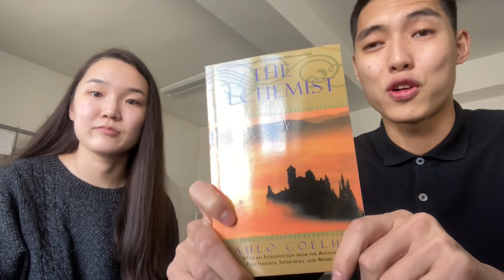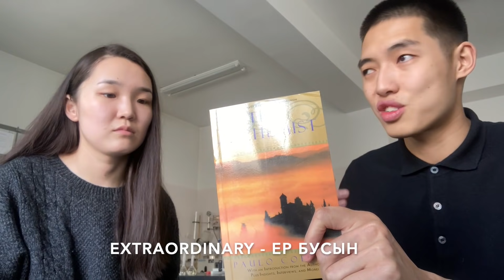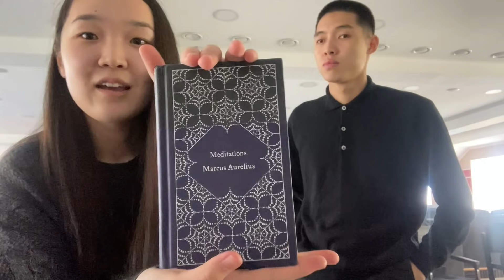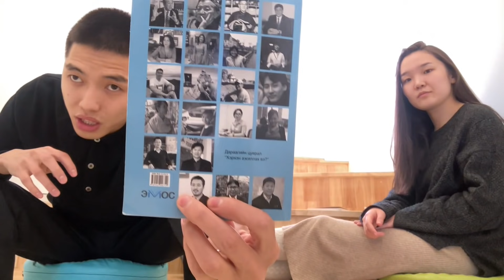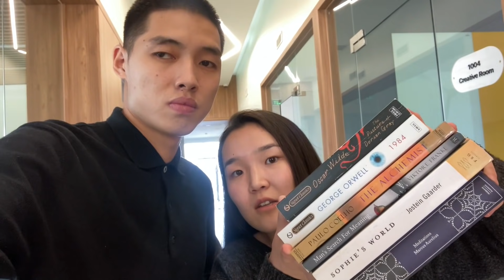TOP 6 PHILOSOPHY BOOKS!